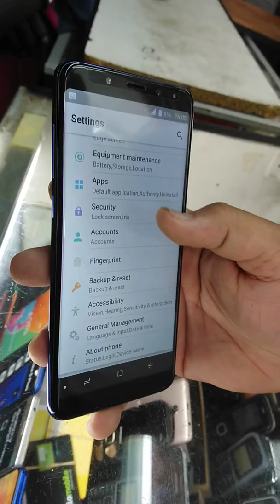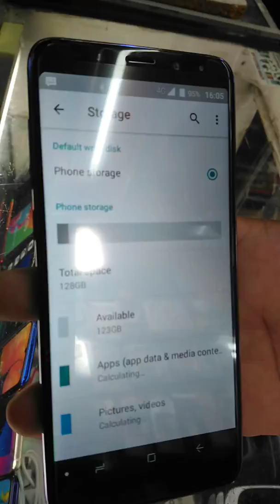Samsung Galaxy S10+ fake model